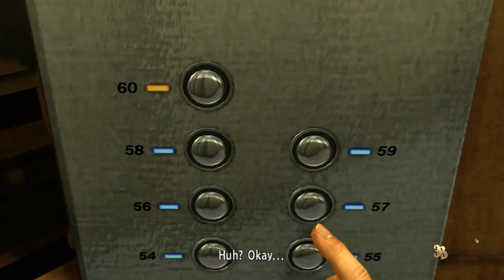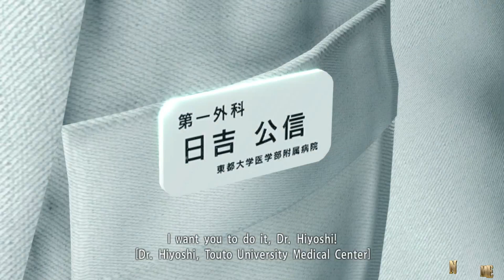Yakuza Kiwami HD Walkthrough Part 7